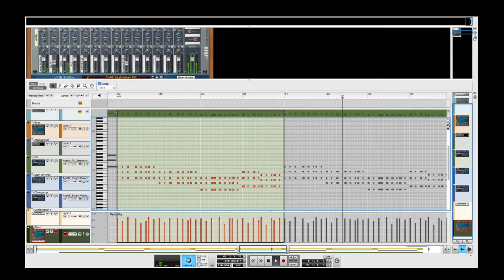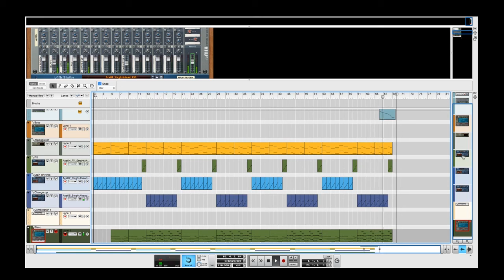164(64)1 by Digital Inertia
Something simple and fun. If you have a sax, trumpet, etc, fun for improvising over.

In order to use this music, you must use the following to accredit the piece: